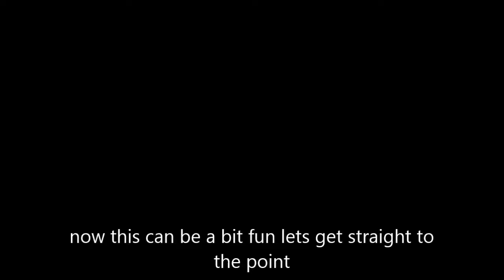Super Smash Bros Ultimate Legendary Pokemon challenge 1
can you pay attention to things happening that is not the actual fight itself?